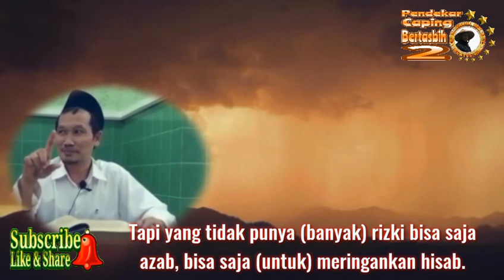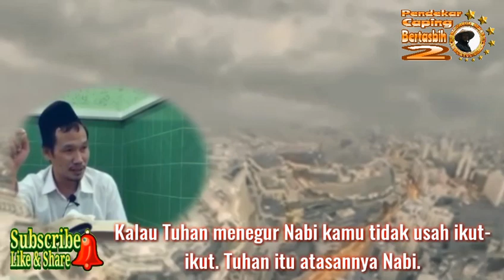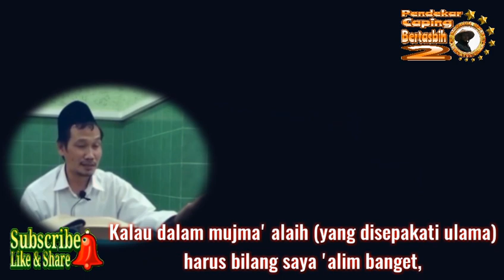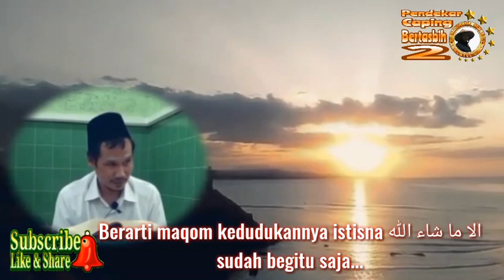"Makanya Ngaji...! Bencana Alam Kok Dibilang Azab!?" (Gus Baha)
Hanya Allah yang berhak mengatakan yang ini azab yang itu musibah. Karena Allah itu
 على كل شئ عليم ، عليم بذات الصدور